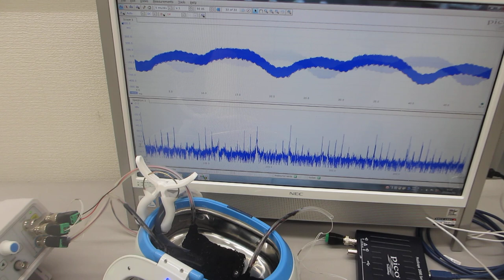メガヘルツの超音波洗浄器（42kHz 26W）実験